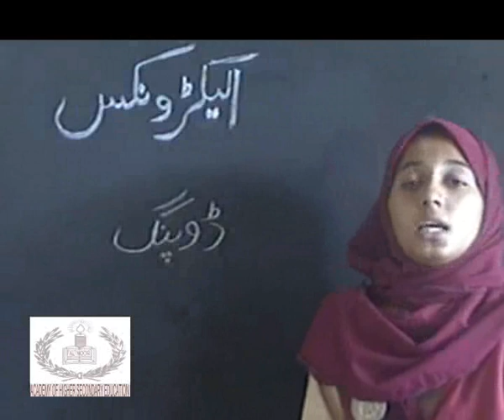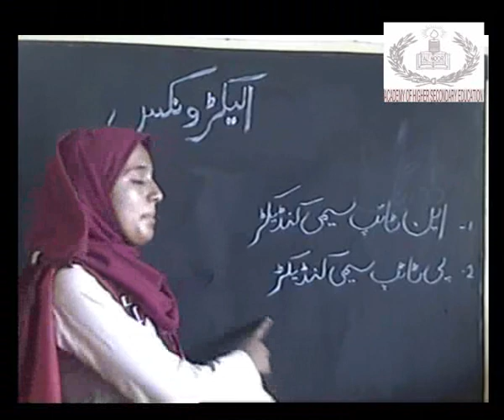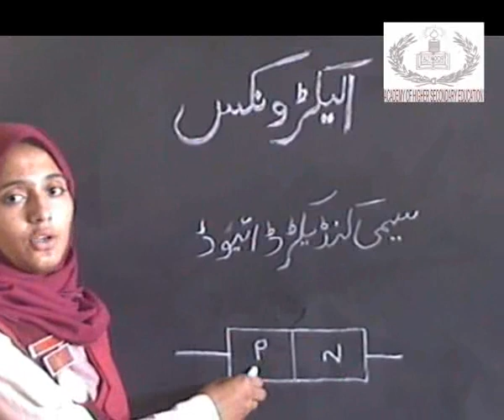Basic electronics...doping & junctions...Physics for Matric...academy,s video..wmv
Basic electronics...doping & junctions...Physics for Matric...academy,s video..